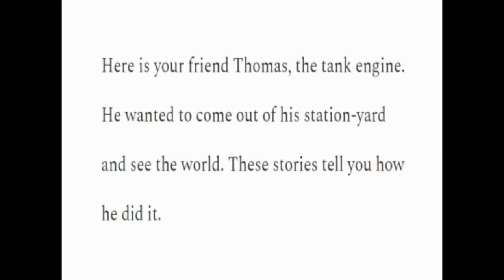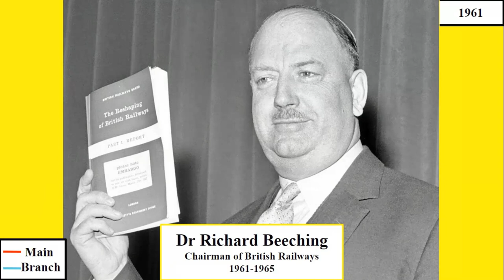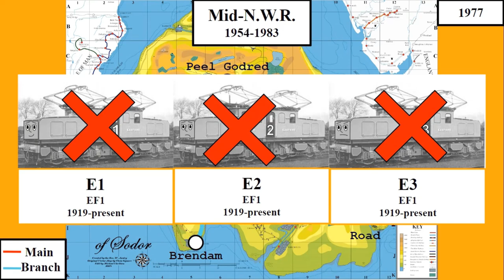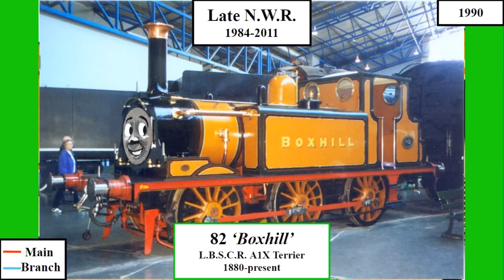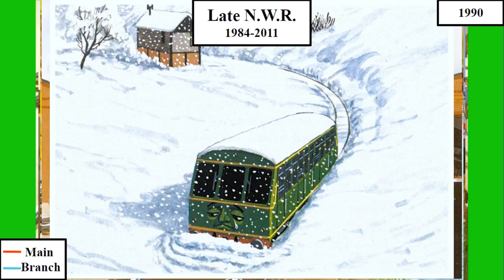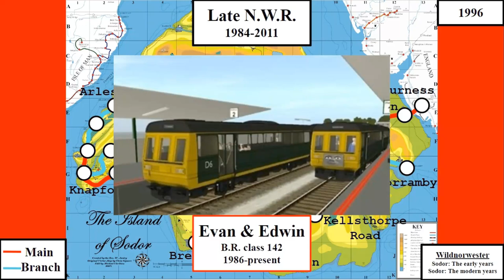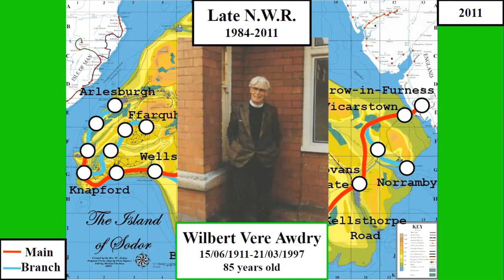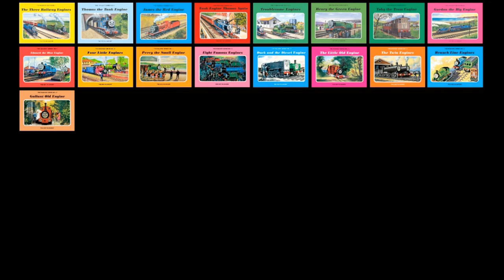History of the North Western Railway... sort of: part 2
This is my interpretations of the history of the North Western Railway. Made in an attempt to have a complete record of the N.W.R.'s history and fill in some gaps in the process.

The Railway Series: Created by Wilbert, George & Christopher Awdry.
Thomas & Friends: Created by Britt Allcroft
Property of: Mattel

Music by: Mike O'Donnel & Junior Campbell; Sudrian Afro; Mavis M; NWRNO6Music & Elsbridge Studios